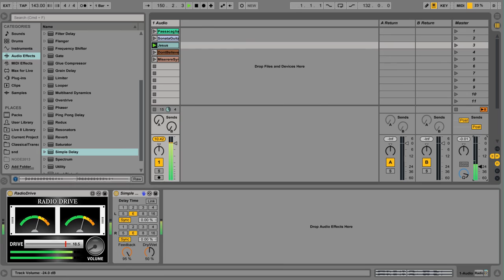ableton M4L Radio Drive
ableton Max for Live M4L Radio Drive for Free!